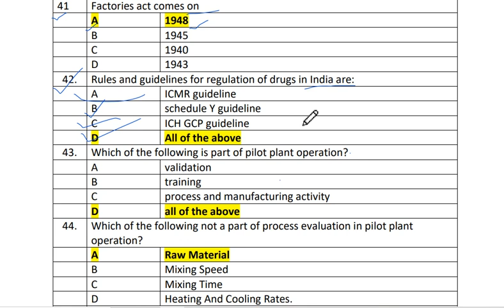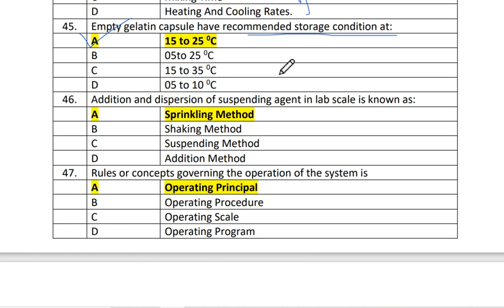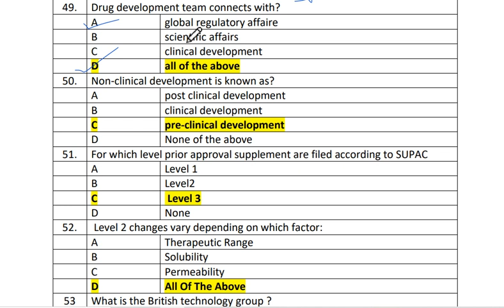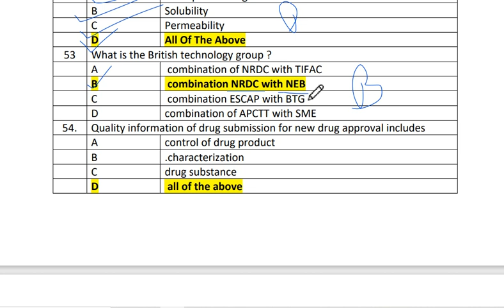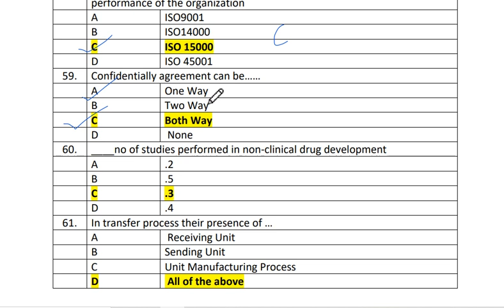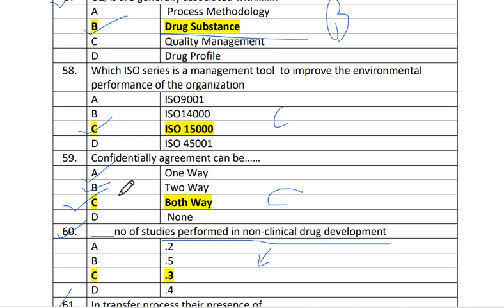Industrial pharmacy 2 mcqs | Industrial pharmacy 2 7th sem mcqs🧐⏩🤳✅ | part 3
Industrial pharmacy 2 mcqs | Industrial pharmacy 2 7th sem mcqs🧐⏩🤳✅ | part 1
 @g-pat revision classes

industrial pharmacy 2nd mcq

industrial pharmacy 2nd

industrial pharmacy 2 important questions

question

industrial pharmacy 7th semester unit 2

industrial pharmacy 2nd

question

Drug Master File (DMF)

IPQC (In Process Quality Control)

Asian and Pacific Centre for Transfer of Technology (APCTT)

The Food and Drug Administration (FDA)'s New Drug Application (NDA)

The certificate of pharmaceutical product (CPP or COPP)

the Central Drugs Standard Control
Organisation (CDSCO),

National Accreditation Board for Testing and Calibration Laboratories (NABL)

The International Council for Harmonisation of Technical Requirements for Pharmaceuticals for Human Use (ICH)

Abbreviated New Drug Application.
(ANDA)

New Drug Application. (NDA)

COPP stands for certificate of pharmaceutical products and FSC stands for free sale certificate.

First-Out (LIFO)

Last-In,

First-In, First-Out (FIFO)

Introduction to Scale-Up and Post-Approval Changes (SUPAC)

Technology Information,

Forecasting and Assessment Council (TIFAC)

National Research Development Corporation (NRDC)